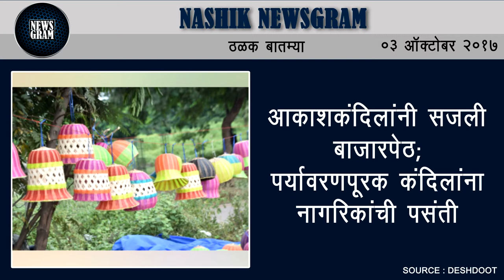Nashik Newsgram | Nashik News | Today's News Headlines | 3 October 2017